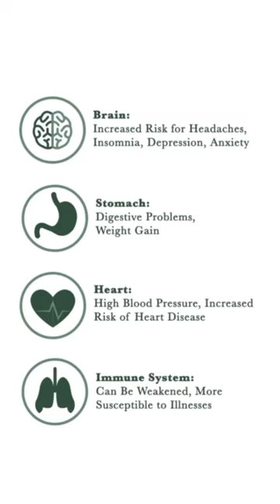🚫How Worrying affects the body🚫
WORRYING😓 is BURYING⚰️!!

🕉️ Retro Lessons - Ep:2 🕉️

Subhashitas : The FOLK LITERATURE of ancient India highlighting the life-lessons.

In today's episode, let's learn in what ways constant WORRYING affects our body!

Hit that ❤️ & follow us for more🥰🙌🏻